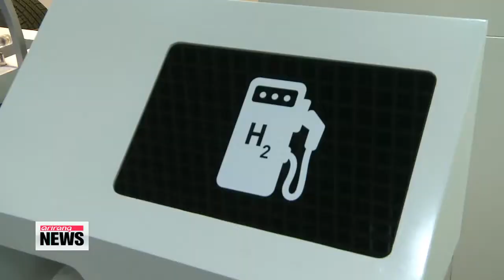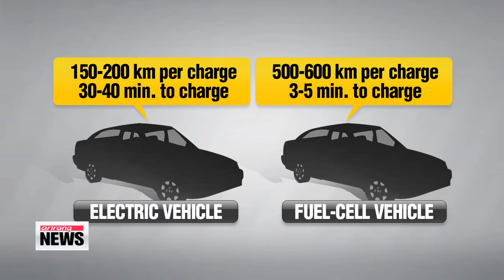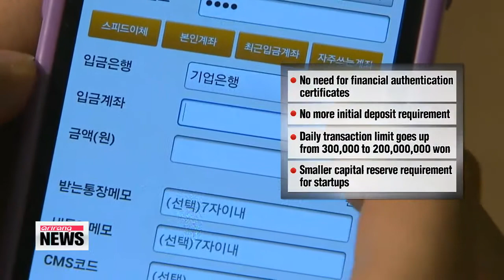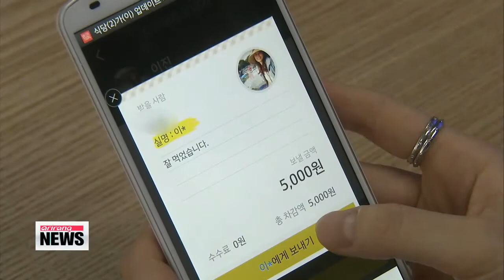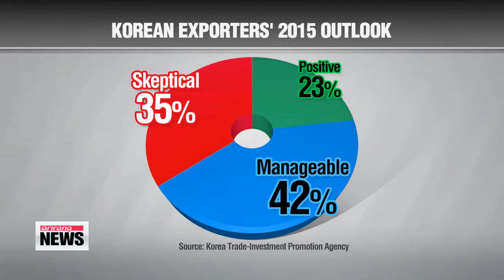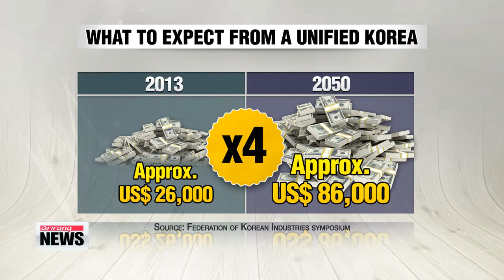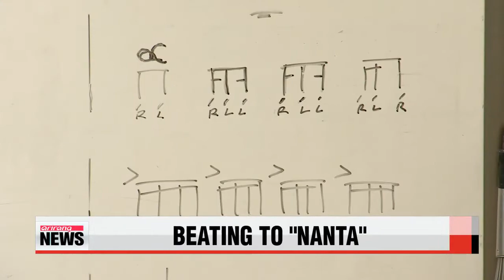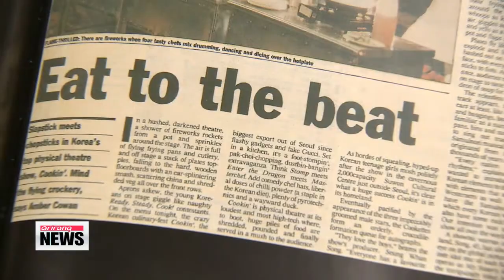ARIRANG NEWS 10:00 Revenge terror attack on Tripoli hotel leaves 9 dead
ARIRANG NEWS 10:00

Hello and welcome... it′s 10am on Wednesday the twenty-eighth of January... you are tuned in to our mid-morning newscast here on Arirang TV.
Great to have you with us,... I′m Mark Broome.
Nine people are dead after gunmen storm a hotel in the Libyan capital of Tripoli. There are reports a Korean national was among the dead, but Seoul′s foreign ministry says its yet to hear anything official from the Libyan government.
A new plea from the Japanese hostage being held by Islamic State. Holding a photo of a captured Jordanian pilot, Kenji Goto says both will be killed within hours if a female terrorist is not released from death row.

Plus,... the government and Hyundai Motor Group are teaming up to turn Korea′s southwestern city of Gwangju into a development hub for next-generation fuel-cell cars.
Title: Revenge terror attack on Tripoli hotel leaves 9 dead
We begin with the chaos in Tripoli... after a pair of suicide bombers stormed a luxury hotel in the Libyan capital city... killing at least nine people... including... possibly a Korean national.
Gunmen burst into the five-star Corinthia Hotel on Tuesday... running through the lobby... and up to the 24th floor of the hotel... a space frequently used for diplomatic meetings.
Security personnel evacuated most of the guests... including the country′s prime minister and a U.S. delegation.
Korea′s Foreign Ministry said it has yet to receive confirmation from Libya... on reports that a Korean was among the dead.
Citing a security official, AFP had said a Korean, an American, a French national and two Filipinos... were among those killed.
A group pledging allegiance to Islamic State... said the attack was revenge for an Al-Qaeda terror suspect... who died in the U.S. earlier this month... days before he was due to face trial.
Title: Gov′t drives Korea′s fuel-cell technology
Working in conjunction with the nation′s largest automaker, Hyundai Motor Group,… the Korean government has announced a plan to develop the southwestern city of Gwangju into a center for developing and manufacturing hydrogen vehicles.
President Park, on Tuesday, launched an industrial complex in the southwestern city of Gwangju to help Korea emerge as a global leader of fuel-cell vehicle production.
The complex will work closely with the country′s largest auto group Hyundai, to develop next-generation fuel-cell cars, widely regarded as future eco-friendly transportation means in the developed world.
Fuel-cell vehicles, or FCVs, produce zero emission as they are run by electricity generated from a chemical reaction of hydrogen and oxygen in the air.
The president said she anticipates a successful integration of Hyundai′s capabilities to mass-produce fuel-cell vehicles and Gwangju′s advanced hydrogen technology infrastructure to produce innovation.
Compared to electric cars, they can travel up to four times farther